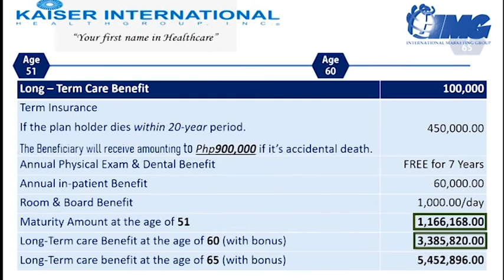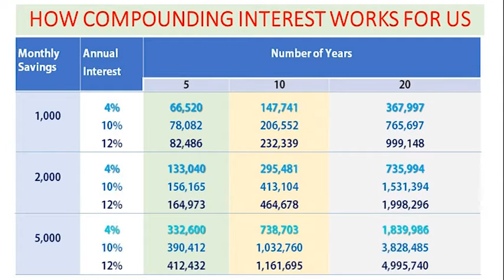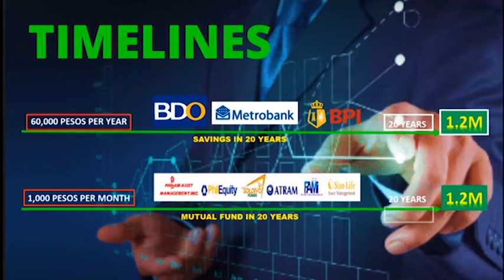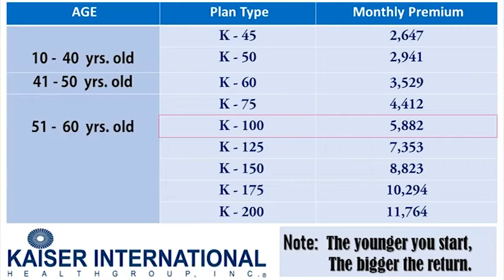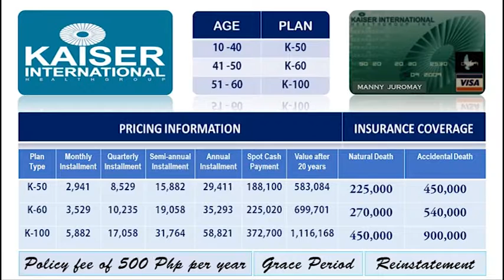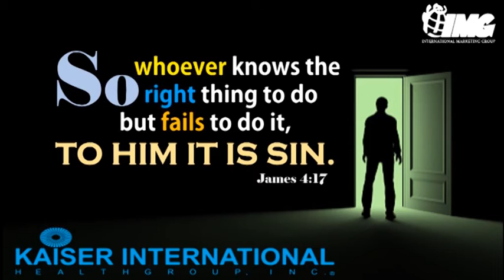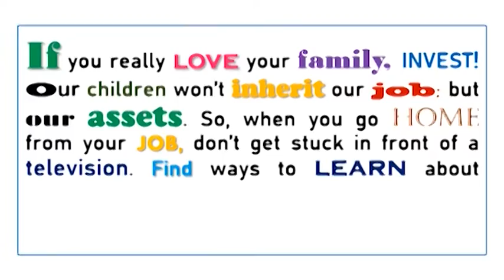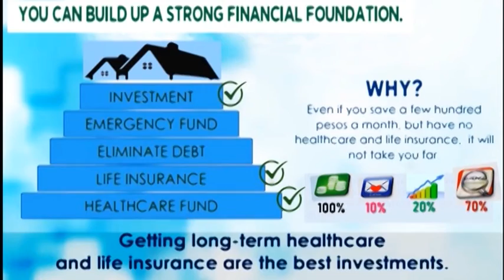KAISER ULTIMATE 3 N 1, KAISER Part 2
This video is intended to educate about Financial Literacy. This is the continuation of "What to do if you love your family".